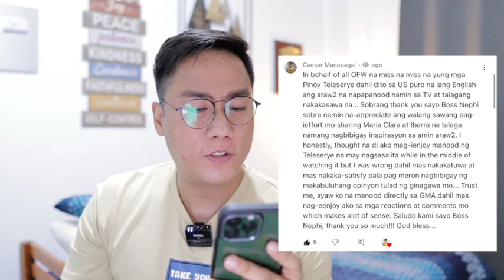FULL EPISODE 49 - Maria Clara At Ibarra (Higher Quality)